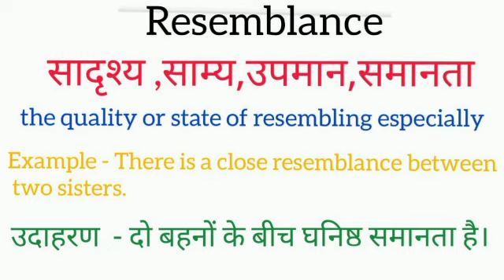Resemblance meaning in hindi || resemblance ka matlab kya hota hai || word meaning english to hindi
resemblance meaning in hindi
resemblance ka matlab kya hota hai
english to hindi
word meaning
what is resemblance
resemblance का हिंदी अर्थ